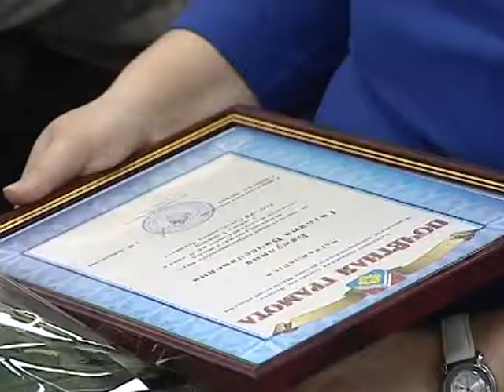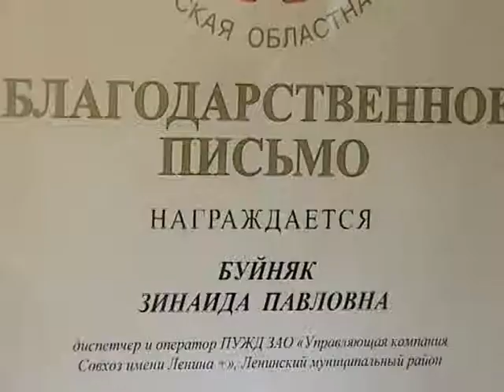День работников ЖКХ в Совхозе им Ленина